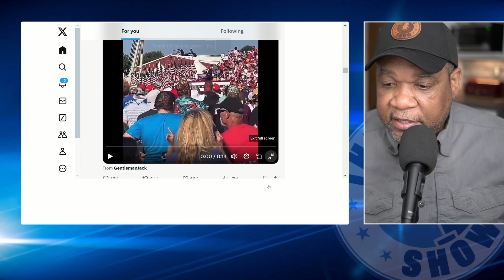Attempted Assassination of Trump: Shocking Details Revealed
In a jaw-dropping turn of events, the attempted assassination of former President Trump has left the nation in shock. Yesterday was a day like no other, and we've got all the bone-chilling details. Watch as we break down how Secret Service snipers responded in a split second to neutralize the shooter who had an elevated position just 148 yards away! How did this assailant get so close? What went wrong with the security measures? We've got footage from multiple angles thanks to rally attendees and their smartphones.

This incident is going to be heavily scrutinized, with hearings set to take place next week. Dive deep with us as we explore the ramifications for future rallies and the protection of high-profile figures. Don't miss out on the intense analysis of the Secret Service's response and the critical questions surrounding this breach.

💬 Contact your congressperson to voice your opinions, and if you appreciate the content, consider buying the host a coffee ☕!

Let's stay informed, stay safe, and keep the conversation going. 🌟

CHAPTERS:
00:00 - Intro
00:15 - Secret Service Agents Trump Rally Shooting
06:02 - Aftermath of Trump Rally Shooting